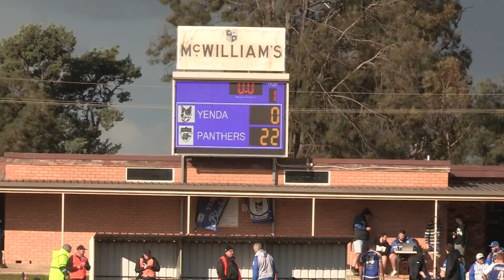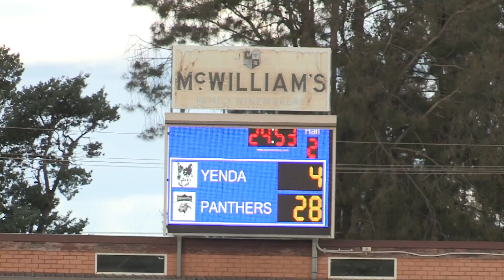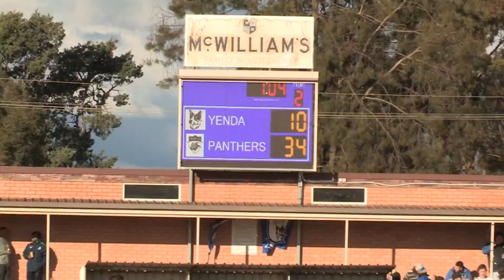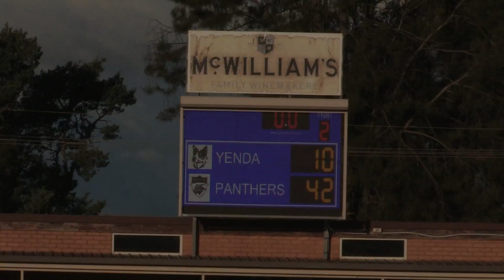Yenda vs Black & Whites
Group 20 Rugby League 2022